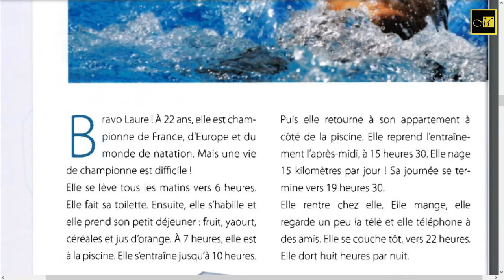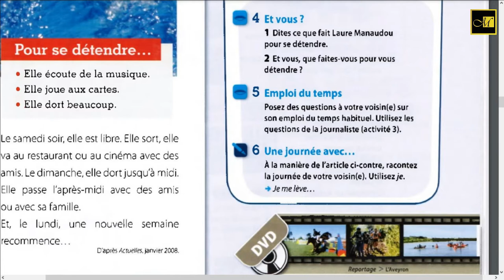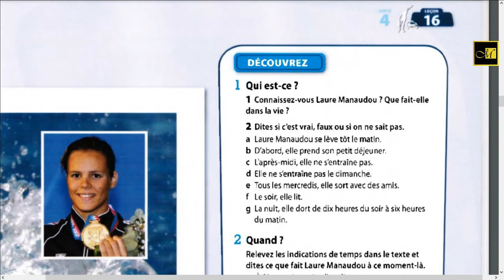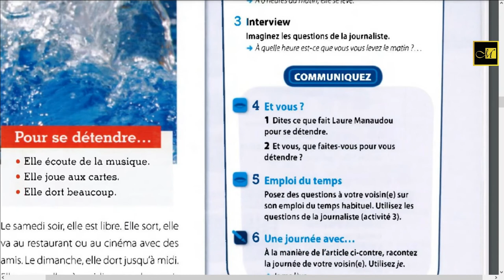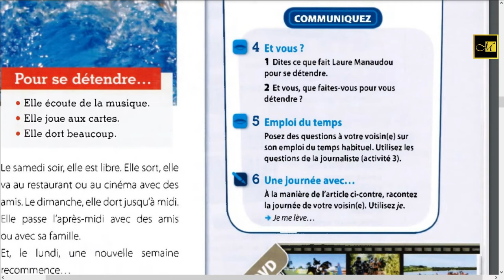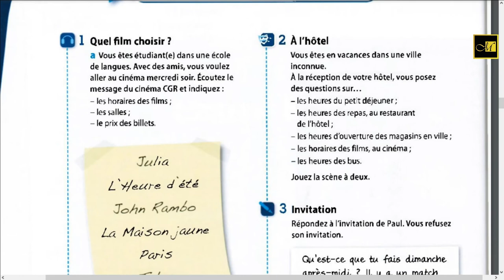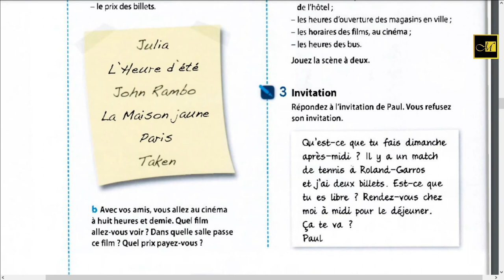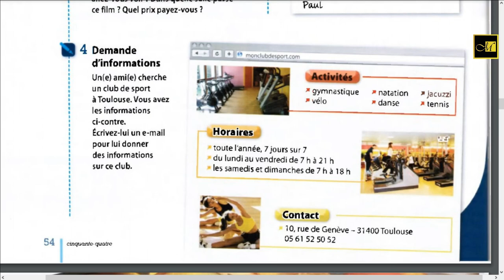Le Nouveau Taxi A1- Leçon 16 / درس شانزدهم (A1) آموزش زبان فرانسه - کتاب تاکسی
در این مجموعه ویدیو ها کتاب هاي "Le Nouveau taxi “  از سطح مبتدي تا پيشرفته به شما آموزش داده مي شود.
اگر شما هم قصد فراگيري زبان فرانسه با كيفيت و سرعت هر چه بيشتر داريد؛ با ما تماس بگيريد

جهت استفاده از دوره های اموزشی بیشتر از سایت ما دیدن فرمایید

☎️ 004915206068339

گروه مشاوره معصومی